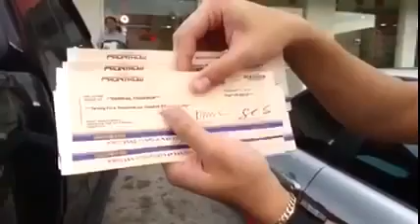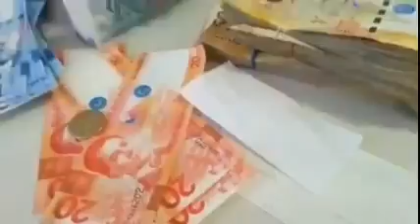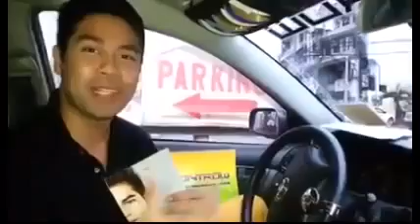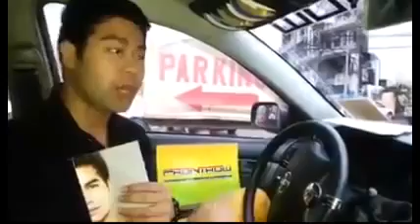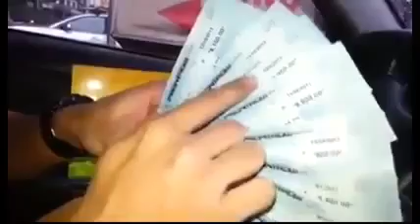FRONTROW CHANGE LIVES - RICO BARRERA